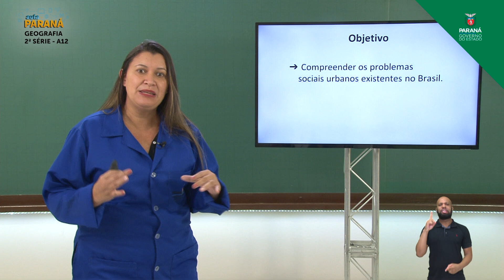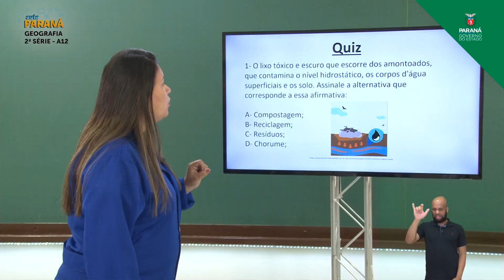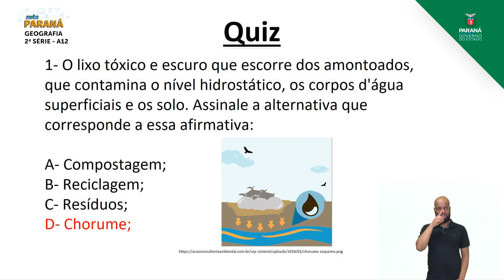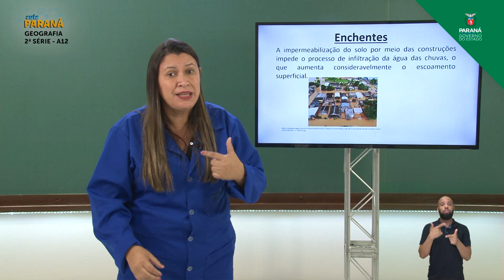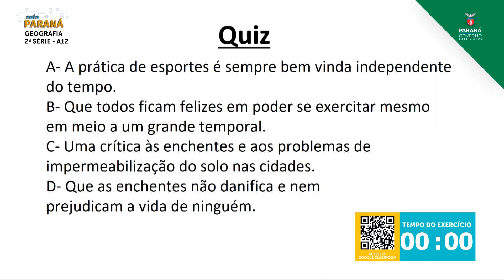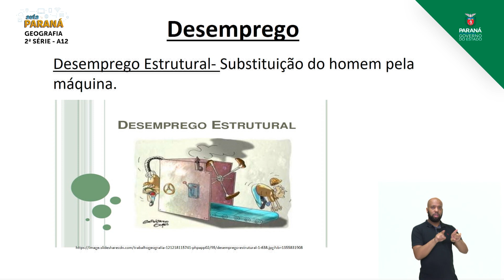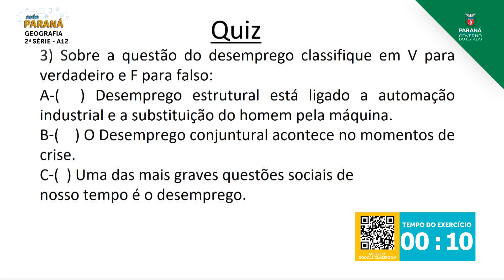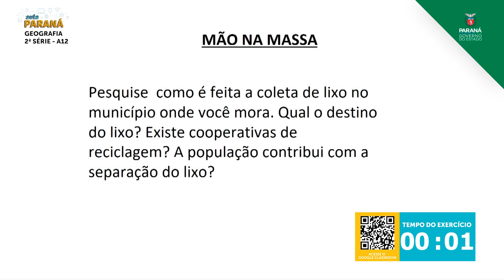2021 | 2ª Série | Geografia | Aula 12 - Problemas Sociais Urbanos - Parte 2